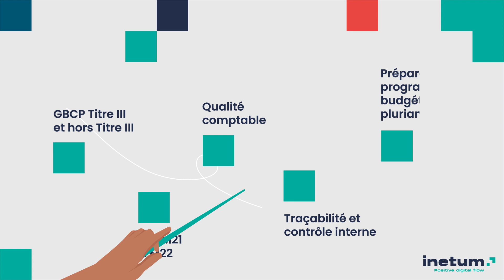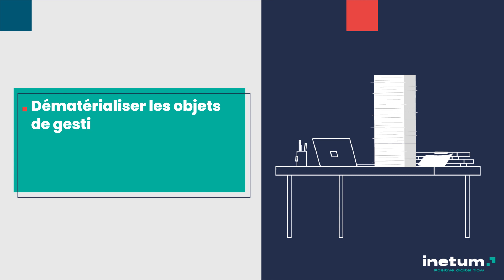[fr] PEP, la solution de gestion financière des Établissements Publics d’Inetum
Inetum a développé PEP (Progiciel Établissements Publics), la solution de gestion financière complète et collaborative qui couvrent l'ensemble des besoins des établissements publics.